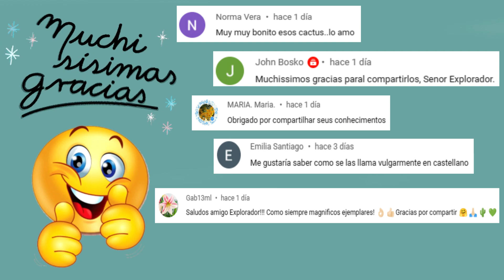Parte 10 ! 20 tipos de suculentas que todo coleccionista quiere tener !